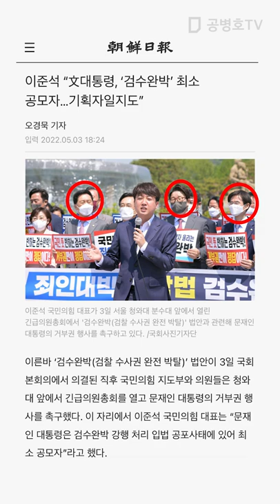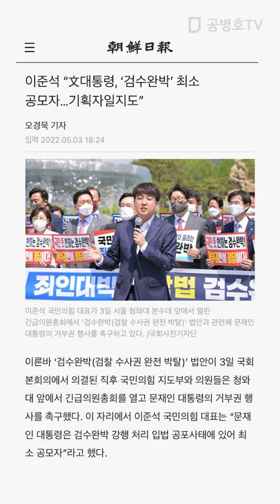이준석, 너무 가식적 / 검수완박 반대쇼 / 너가 부정선거 입다물어서 이런 일이 일어나잖아, 이 갓똑똑한 젊은 친구야 [공병호TV]